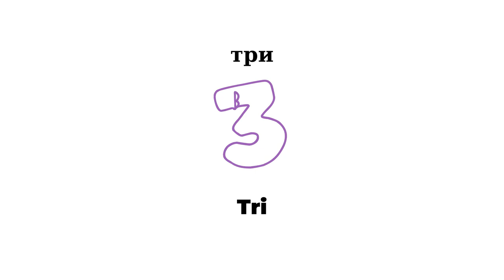Броеви на словачки